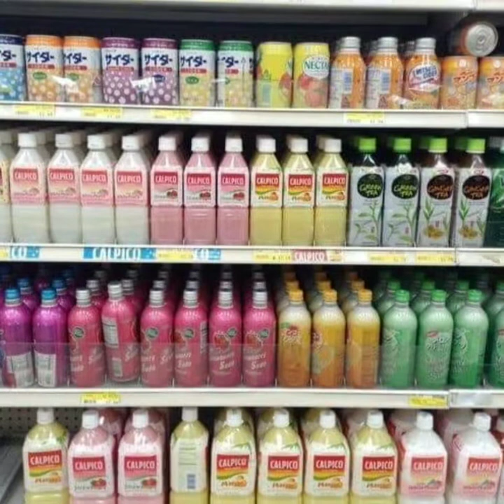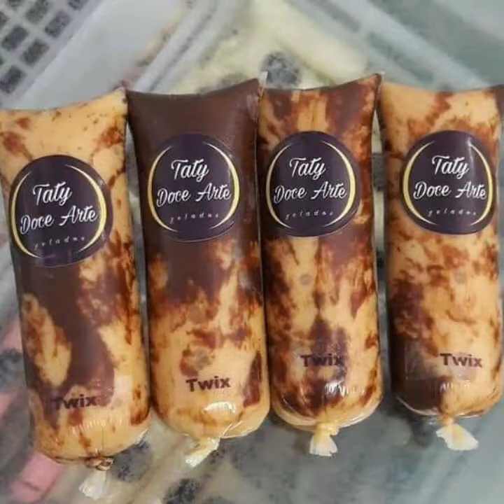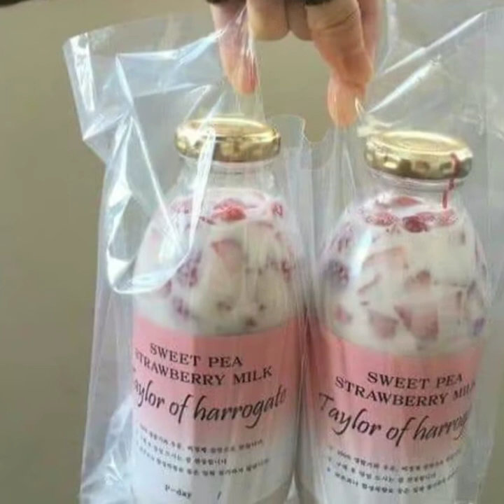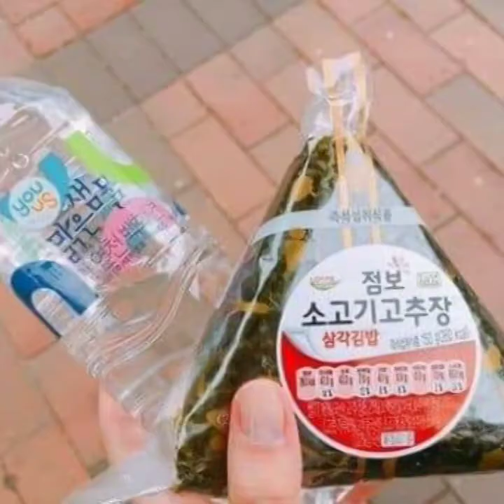EVERY GREAT FOODS YOU'LL LOVE IN KOREA!!!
Photos credited to the owners